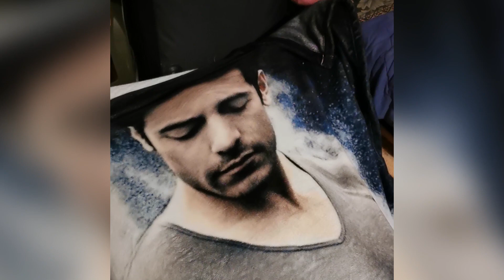La mejor almohada del mundo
Video de hace 2 meses que fui a la ciudad de mexico